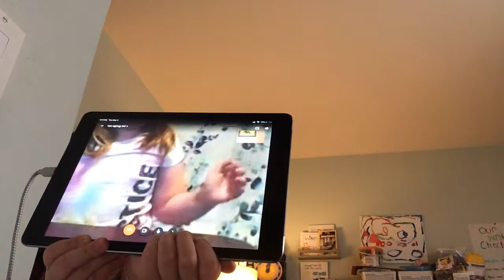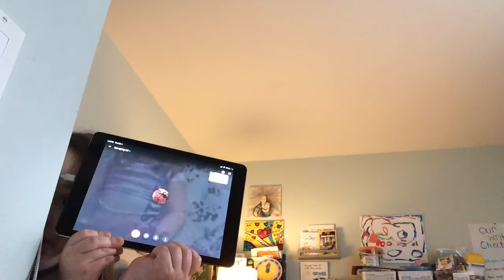I got cot again